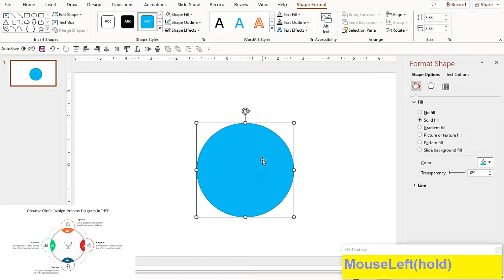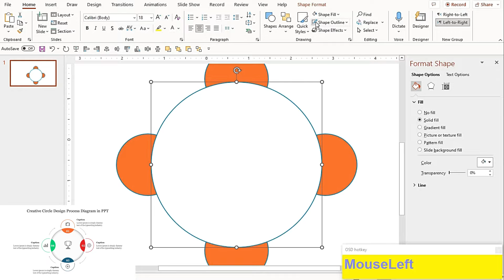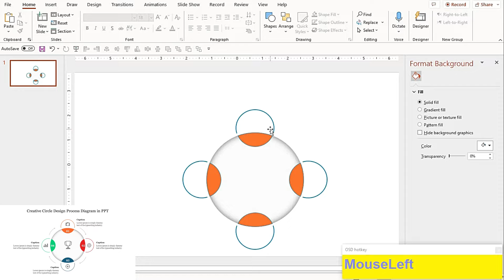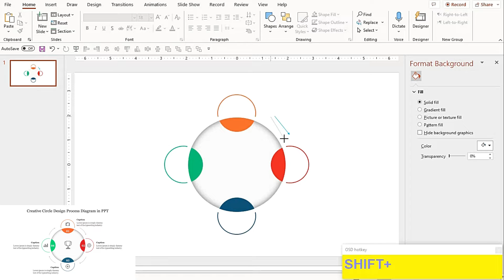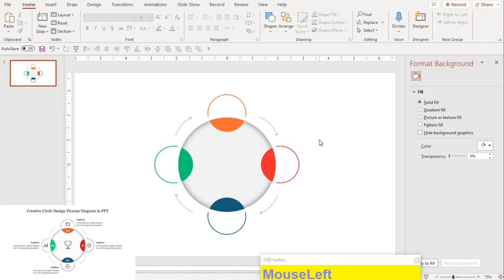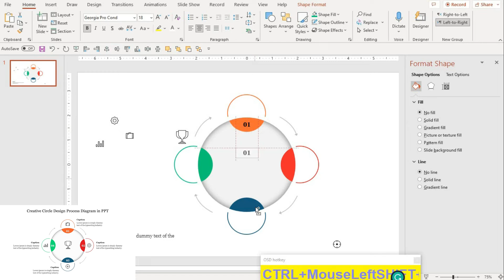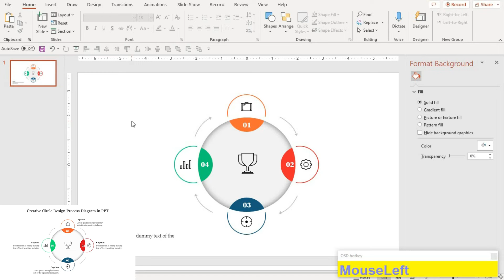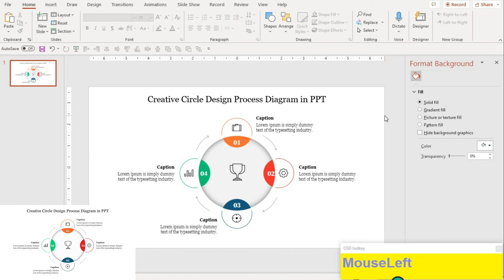How to Create Circle Design Process Diagram in PPT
Welcome to SlideEgg! In this video, we will guide you through the steps to create a stunning Circle Design Process Diagram in PowerPoint. You'll learn how to effectively use shapes and colors to visually represent your process, making your presentations more engaging and informative. Whether you're a beginner or looking to enhance your PowerPoint skills, this tutorial has something for everyone. Let's get started!